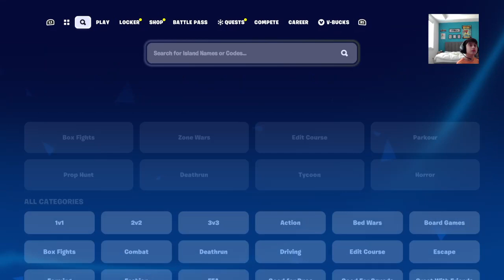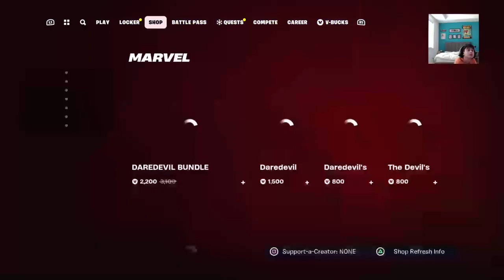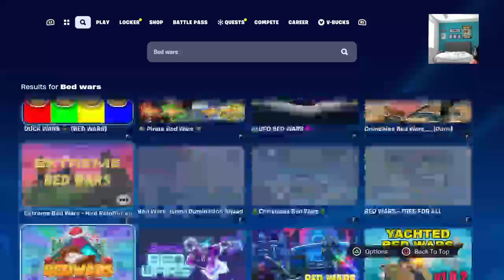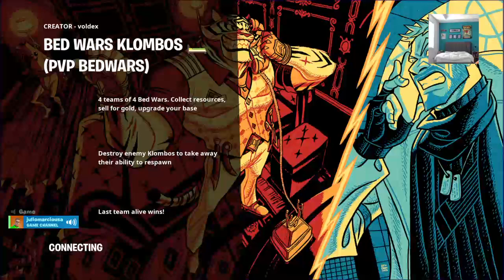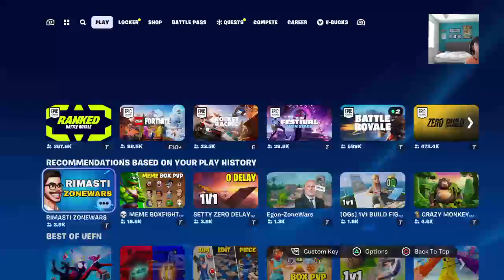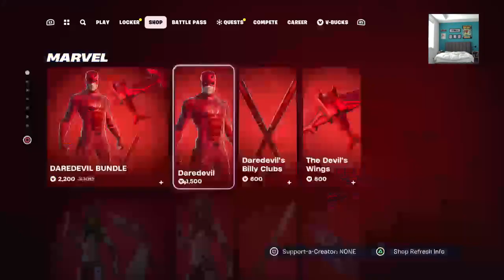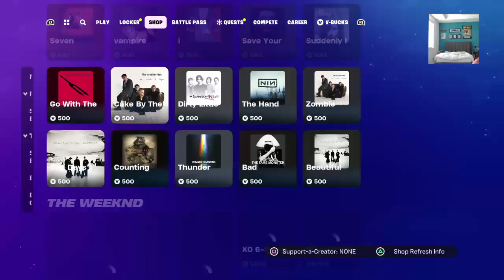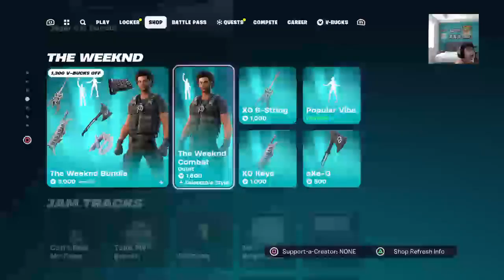I streamsniped Ninja in klombo Bed wars